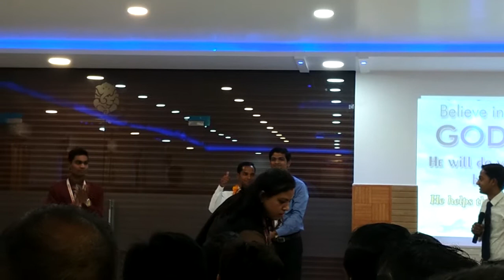Safe shop India /पीलीभीत के लिडरो को किया गया सम्मानित।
नकटादाना चौराहा आशीर्वाद बैंकट हाॅल पीलीभीत ।